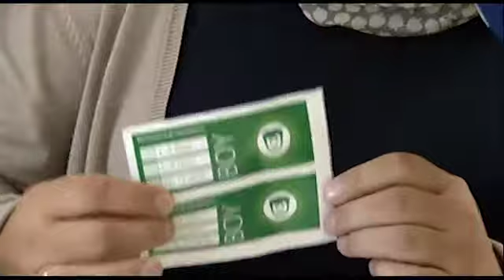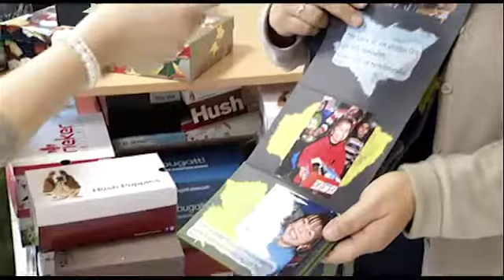Weihnachten im Schuhkarton - 07.11.2014